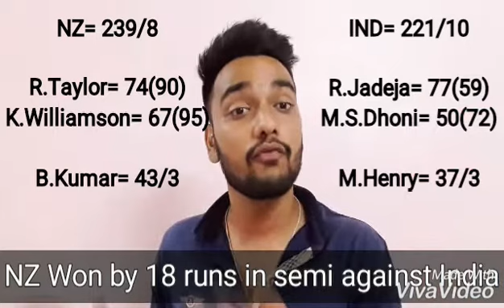New Zealand reach to the the Final